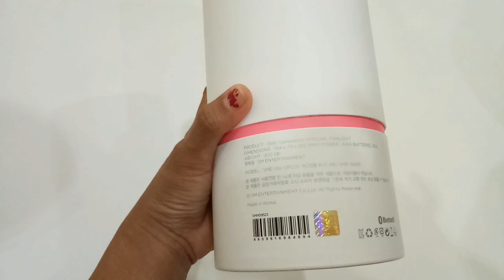UNBOXING OFFICIAL LIGHTSTICK GIRLS GENERATION